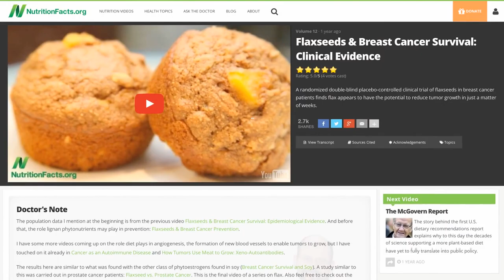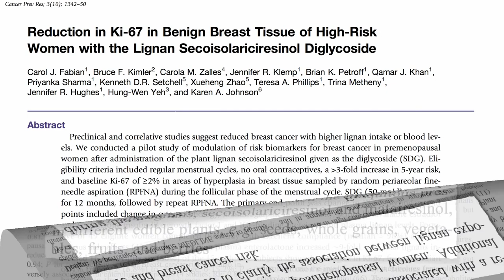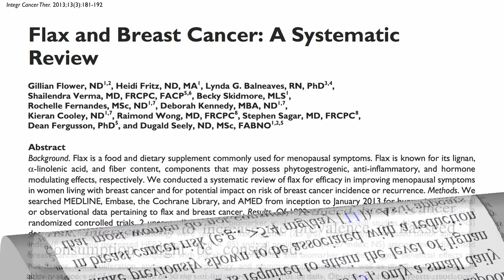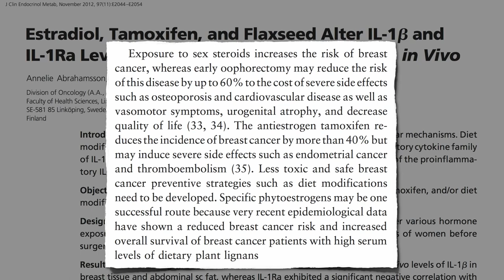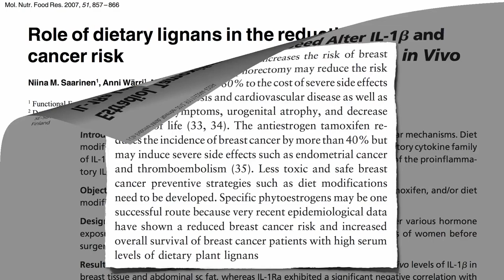Flashback Friday: Can Flax Seeds Help Prevent Breast Cancer?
Flax seed consumption may play a role in preventing and treating breast cancer by blocking the inflammatory effects of interleukin-1.

The first half of the video is basically just a review of all the flax and breast cancer work I’ve already covered:

Flaxseeds may also help fight hormone-mediated cancers in men. See Flaxseed vs. Prostate Cancer and Was It the Flaxseed, Fat Restriction, or Both?

I have another 100+ videos on breast cancer if you want to become an expert and help take care of yourself and/or the women in your life. Here’s a few recent ones to get you started:

Since this video originally came out, I’ve got even more videos on flax.

Have a question about this video? and someone on the NutritionFacts.org team will try to answer it.

Want to get a list of links to all the scientific sources used in this video? You’ll also find a transcript and acknowledgements for the video, my blog and speaking tour schedule, and an easy way to search (by translated language even) through our videos spanning more than 2,000 health topics.

Images thanks to Justin Snow via Flickr.